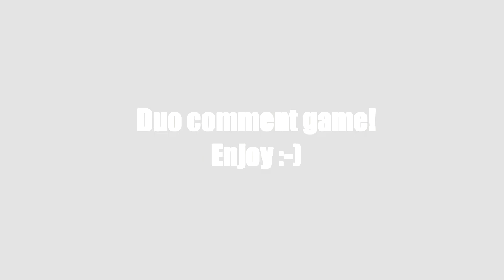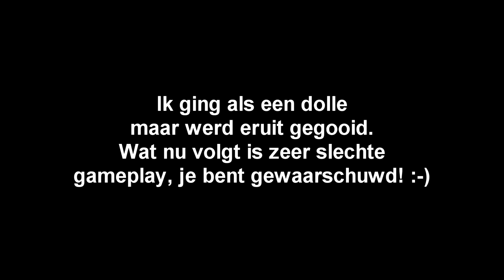Gastrol: mrrecordsquad / Spel: Blacklight Retribution (HD/PC)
// Social

// Software used
Game capture software used: FRAPS (Latest)
Video editor: Sony Vegas Pro (10C)

// My pc specs:
Proc.  - Intel(R) Core(TM)I7-2600K, 3.40 Ghz, 8MB Cache
MB     - P8Z68-V
SSD   - Crucial M4 128 Gig
Cooler - Zalman CNPS10X Performa
Mem   - G. Skill Ripjaws X F3-12800CL9D-8GBXL
Case   - Cooler Master CM 690 II Advanced
Power  - Corsair HX850W
Vid      - N560GTX Ti Twin Frozr II
OS      - Windows 7 Home Premium 64 bit (minder info)

// 'bout me:
I've been playing games for a very long time and it's needless to say that i'm still not the best gamer around, but helloooooo, i'm just having fun!! I'll be putting much more video's on da tube, be sure to check them all out!! Thanx in advance and enjoy! :-)